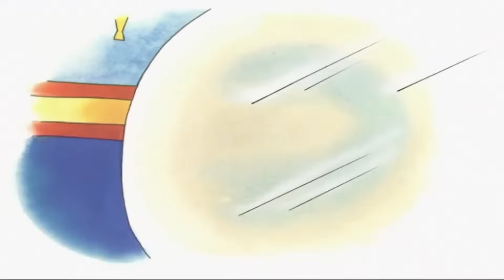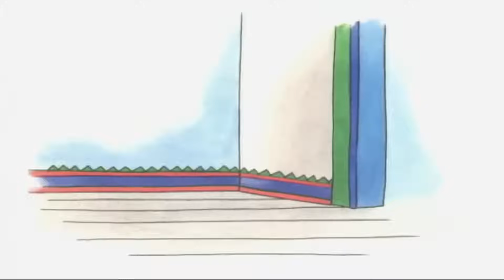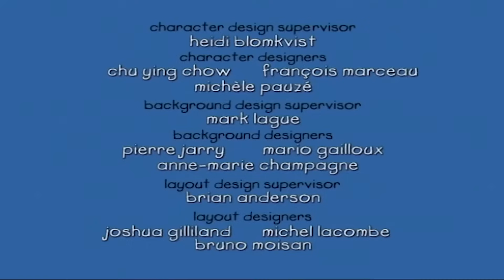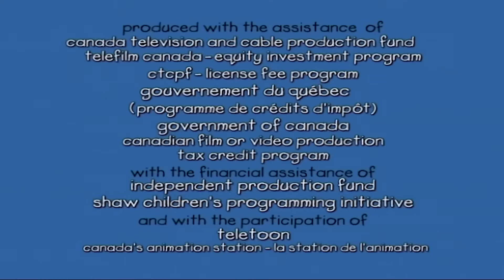Oblutak i Kupanje | Oblutak na Hrvatskom